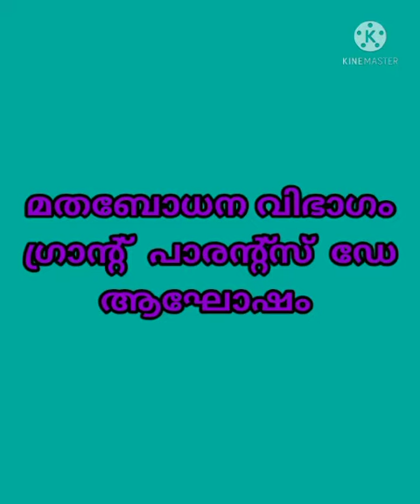Grandparents and Elderly Day Celebration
Video from Fr Lijo Mathews